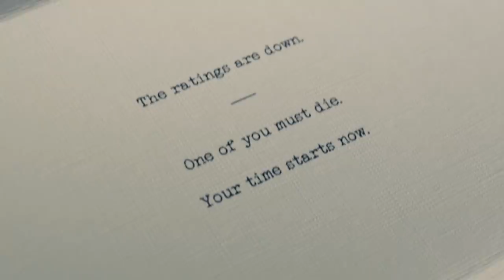Make a Trailer For Taskmaster: The Movie | Full Task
Hugh Dennis, Joe Lycett, Lolly Adefope, Mel Giedroyc and Noel Fielding make a trailer for Taskmaster: The Movie in this task from series 4 of Taskmaster.